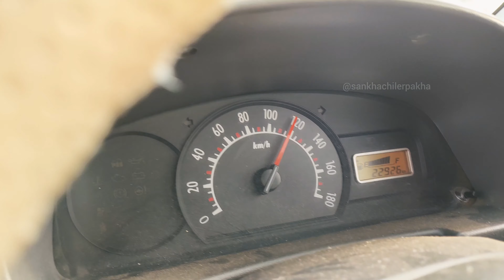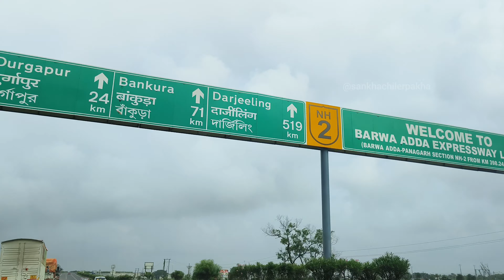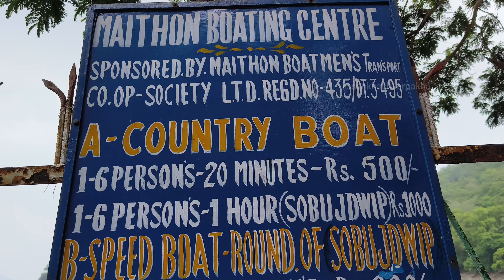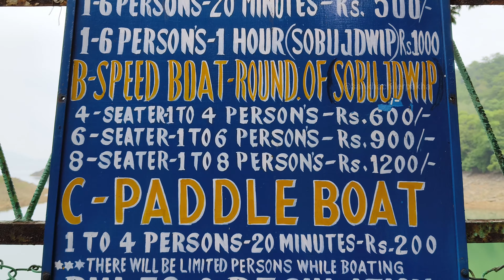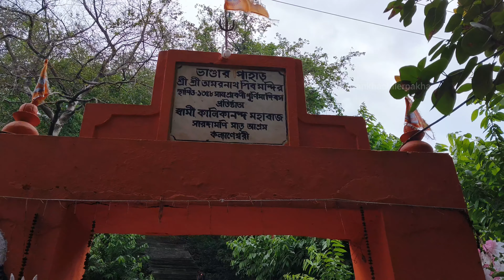Kolkata to Maithon by car | Maithon sightseeing | মাইথন ভ্রমণের সম্পূর্ণ গাইড |Maithon tourist place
The Maithon Dam is located at Maithon, 48 km from Dhanbad, in the state of Jharkhand India. It is 15,712 ft (4,789 m) long and 165 ft (50 m) high.

This dam was specially designed for flood control and generates 60,000 kW of electric power. There is an underground power station, the first of its kind in the whole of South East Asia. The dam is constructed on the Barakar River. The lake is spread over 65 square kilometres (25 sq mi).

The word  Maithon came from Mai ka Than (DevI maa kalyaneshwari)

Maithon Dam Tour
Maithon Dam trip
Maithon Dam travel guide
Maithon Hotels
Mithon Resort
Maithon Picnic Spot
Kolkata to Maithon
Maithon Tour Plan
maithon tourist lodge review
Maithon Tourism
Garh Panchakot
Purulia hotel
Garh Panchakot
resort purulia
Garh Panchakot Wbfdc
Panchet Dam resort
Panchet residency
maithon dam
maithon dam dhanbad
maithom tour
maithon picnic spot
maithon dam asansol
maithon tour from kolkata
maithon tourist spot
maithon tour guide
maithon tour by car
maa kalyaneshwari temple
maa kalyaneshwari mandir
boating on maithon dam
pahari baba
bhandar pahar
bathanbari picnic spot
car camping
picnic
Maithon tour 2023
maithon marathon